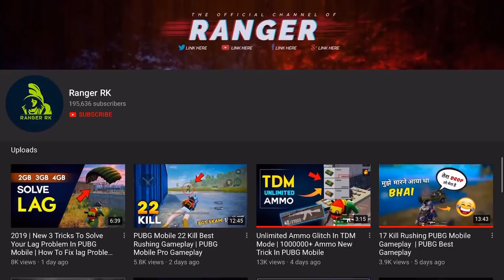1 Nade 4 Kill In Pochinki GamePlay | Best Nade Ever IN PUBG Mobile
Hello Rangers Today in this Video I Am Showing You 1 Nade 4 Kill In Pochinki GamePlay |  Best Nade Ever IN PUBG Mobile
Hello Rangers  My Name  Is Raja Kushwaha [ Rk Raja ] And My PUBG Mobile Game In [ Ranger ] -Rk
Add Me On Pubg Rangers And Lets  Play.